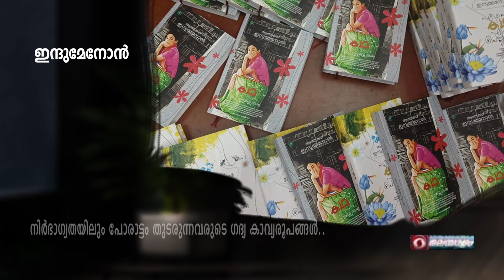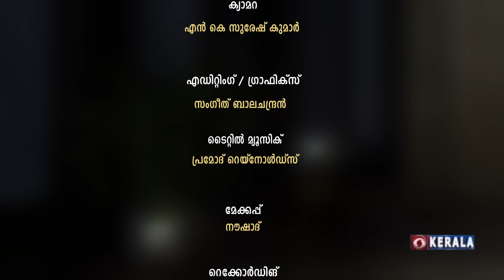Interview with INDUMENON by BAIJU RAJ - Part 01 ( HD Video )